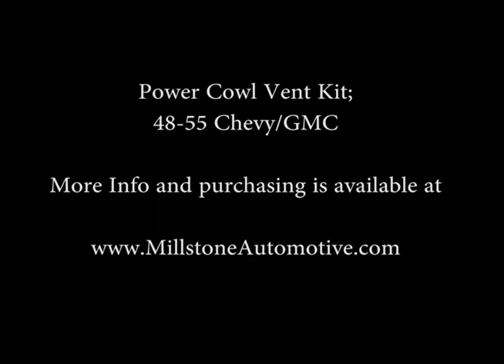48-55 chevy-gmc Power Cowl Vent Operation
A short video of our power cowl vent in operation